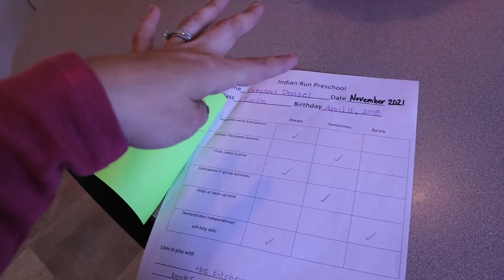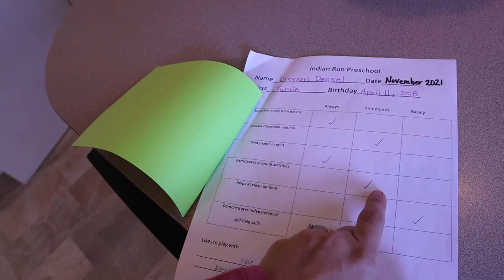Greysons First Parent-Teacher Conference!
Shannon recaps Greysons first parent-teacher conference!